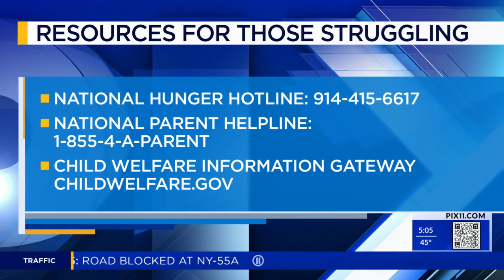'Begging': Harlem mom suspected of starving son, 4, to death, police say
A Harlem mother was charged in her 4-year-old son's death on Tuesday, suspected of starving him to death, according to the NYPD.